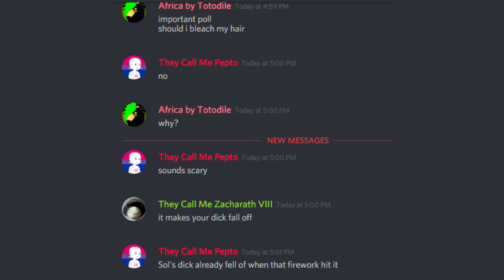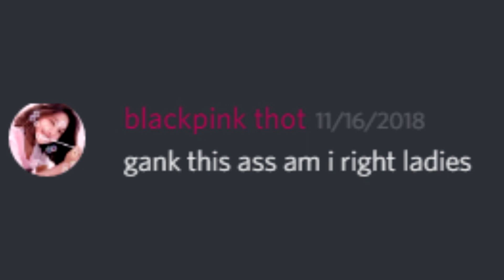Discord 2018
Thanks for a pretty neat 2018!